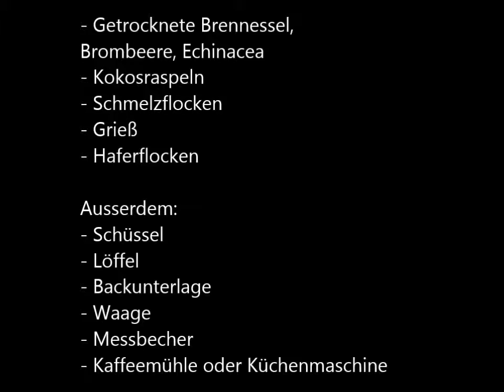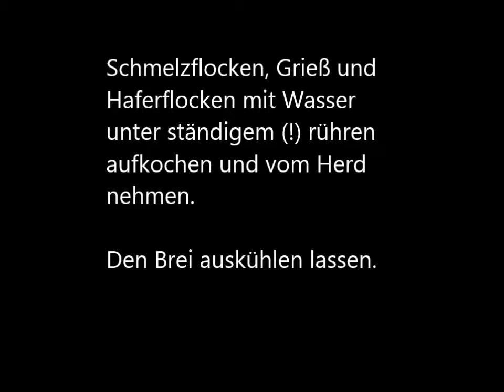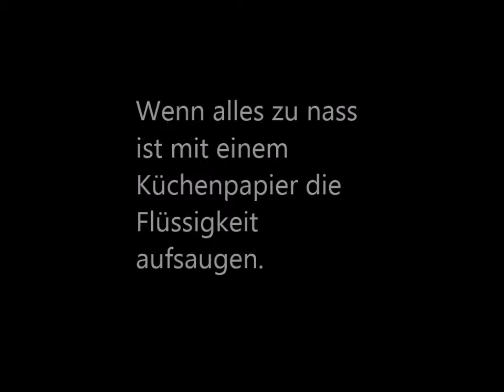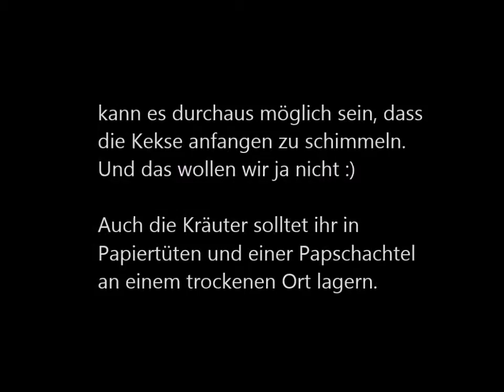Rezeptidee für Nager - Abwehr-Keks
Hier habe ich eine kleine Idee, was ihr euren kleinsten Haustieren backen könnt. :)
Ein Keks für die kälteren Tage, oder auch einfach mal als Leckerlie für zwischen durch.

Hier das Rezept:
Je 10g Echinacea (Sonnenhut), Brombeerblätter und Brennesselblätter
5g Kokosflocken (oder etwas anderes was eure Nager gern fressen)
Je 15g Schmelzflocke, Grieß und Haferflocken
Etwas Wasser zum aufkochen
100ml Wasser

Die Kräuter und die Kokosflocken in einer Küchenmaschine oder Kaffeemühle klein mahlen. Die Schmelzflocken, den Grieß und die Haferflocken zusammen mit etwas Wasser zu einerm Brei kochen.
Wenn der Brei fertig ist, diesen vom Herd nehmen und abkühlen lassen.
100ml Wasser und den ausgekühlten Brei unter die Kräuter mischen und alles auf ein mit Backpapier belegtes Backblech ausbreiten. (Am besten sind diese schwarzen Antihaft Dauerbackmatten)
Mit Folie abdecken und mit einem Buch oder einem Küchenschneidbrett alles gut flach pressen.
Die Folie wieder abziehen und bei 150°C Umluft/Heißluft von beiden Seiten je 10 Minuten backen. Dabei die Ofentür einen Spalt geöffnet lassen, damit die Feuchtigkeit abziehen kann.
Noch warm in Stücke brechen und das ganze auf einem Kuchenrost für 2 bis 3 Tage an der Luft trocknen lassen.
Fertig!

Wichtig bei der Lagerung ist, das die Kekse Atmen können. Deswegen nicht in Plastikdosen lagern!
Auch eure Kräuter und Blühten solltet ihr in Papiertüten füllen und diese in eine Papschachtel stellen.

Ich wünsche euch viel Spaß beim nachmachen! Meinen Mäusen schmeckt es!

INFO: Meine Mäuse sind zu dem Zeitpunkt wo das Video endstand, erst wieder bei mir eingezogen (Streit) und saßen auf minimal Einstreu. Mitlerweile ist das ganze Becken voll ;)